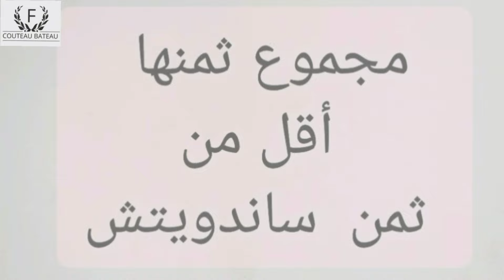لا تندم على شراء السكّين الألماني ، حتى وإن كان قديم وبه صدأ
اشتريت من سوق الخردة سكاكين ألمانية ،والتي انا معجب بها ،
فأعدت تجديدها وتنظيفها وسنها فصارت شغالة ورائعة .